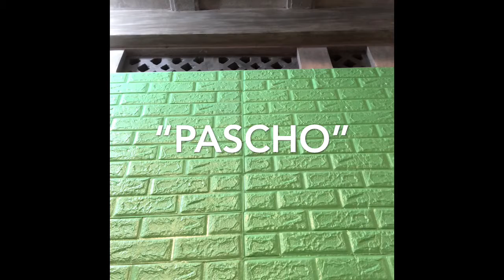Good Friday || Gospel Reading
Source: Bible Diary 2019, Claretian Publications, Quezon City, Philippines